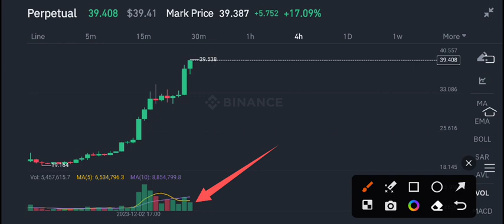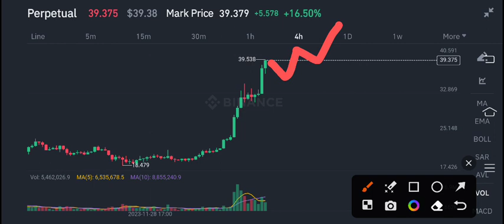ORDI Coin Price Prediction! ORDI Today News